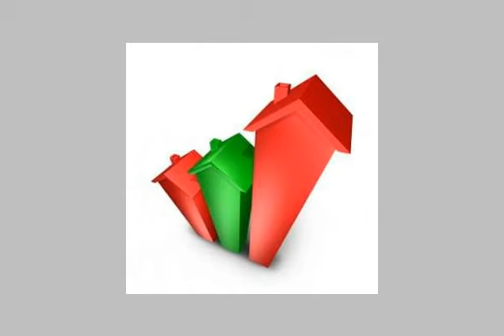Apartment For Rent In Smouha Alexandria - mlseg.com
Apartment For Rent In Smouha Alexandria شقه مفروشه 3 غرف بسموحه بمدينه اسيد مطلوب 1800 جنيه ايجار شهرى للاستعلام مجموعه كنوز العقاريه - - - شقه للايجار مفروش بسموحه ايجار شهرى 1800 جنيه - Egypt Real Estate | Alexandria | Smouha | Apartment For Rent